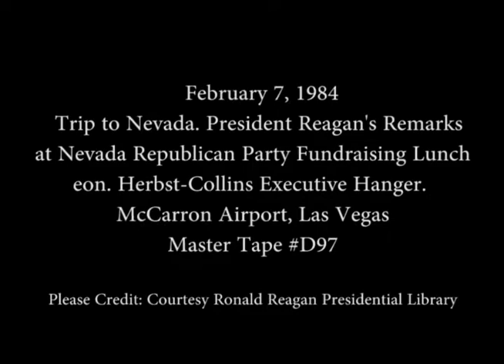President Reagan’s Remarks at a Nevada Republican Party Luncheon on February 7, 1984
Full Title: President Reagan’s Remarks at a Nevada Republican Party Fundraising Luncheon in the Herbst-Collins Executive Hanger at the McCarron Airport in Las Vegas, Nevada on February 7, 1984

Access Restriction(s):Unrestricted
Use Restriction(s):Unrestricted